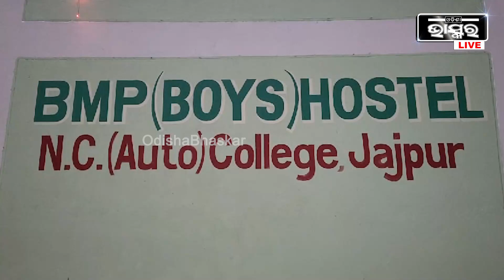ହଷ୍ଟେଲରୁ ହଠାତ୍ ଗାଏବ ହୋଇଗଲେ ଛାତ୍ର...ନିଖୋଜ ହେବା ପରେ ଛାତ୍ରଙ୍କୁ ଖୋଜୁଛି ପୋଲିସ